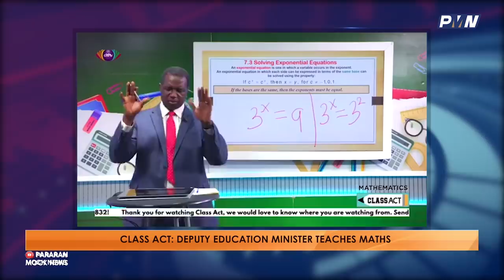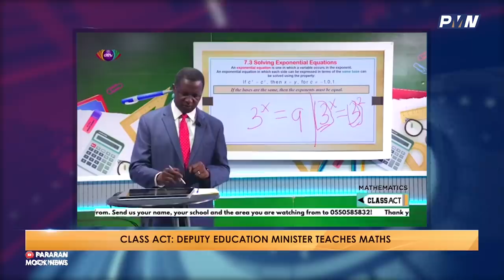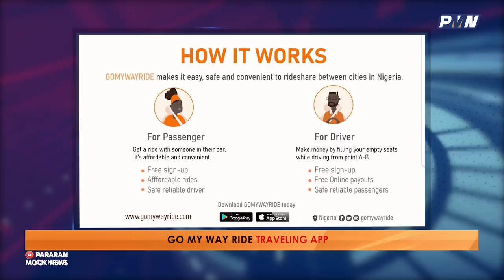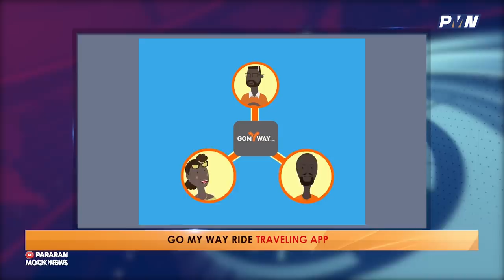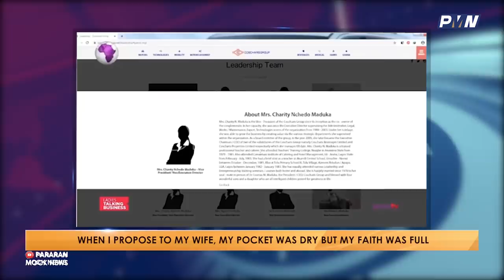EFCC BOSS ARRESTED ! Ibrahim Magu suspended for corruption ! (Pararan Mock News)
The Chairman of the EFCC ( Economic and Financial Crimes Commission) who was appointed by President Buhari himself, just got arrested by DSS and then suspended for corruption charges.